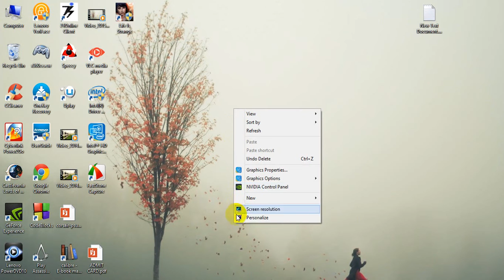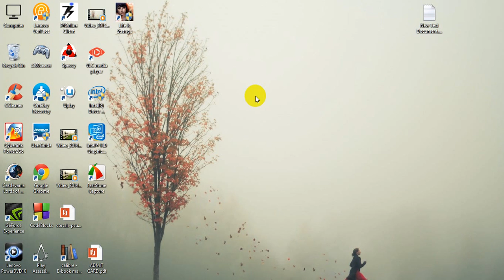How to Change My Computer icon without any software in Windows 8.1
By using this tutorial you can change My computer icon in windows 8.1/windows 10 without using any software/3rd party applications